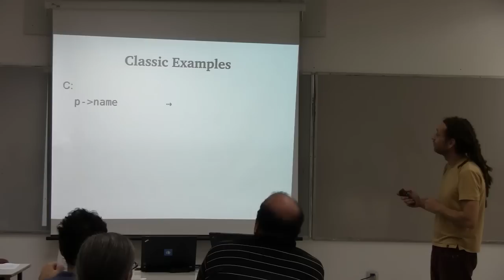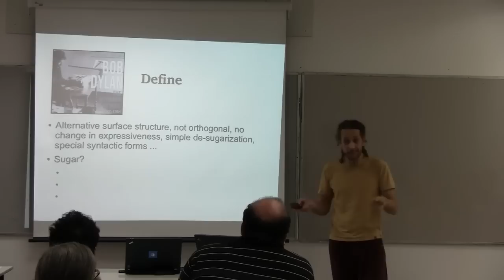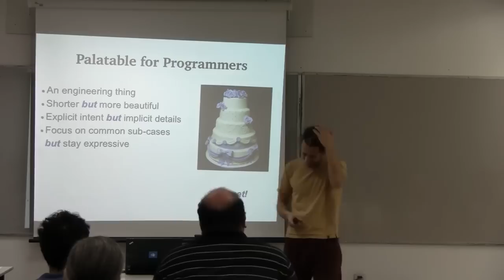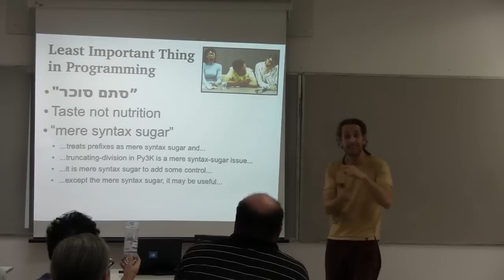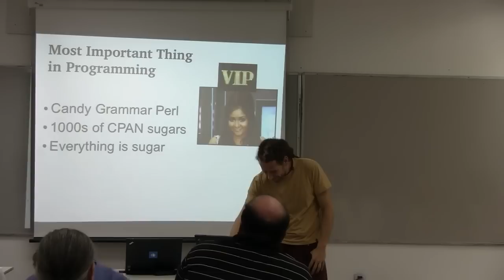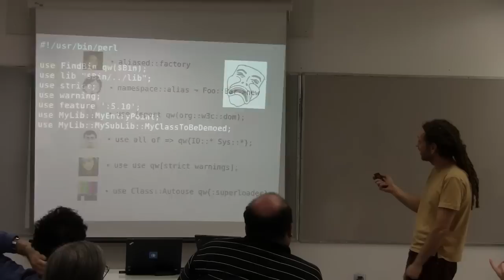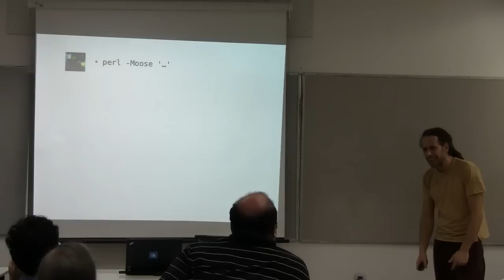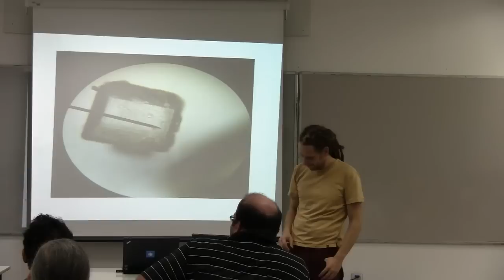Perl Workshop in Israel, 2012 - Ran Eilam: Syntactic sugar (Eng)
Syntactic Sugar Causes Cancer of the Semicolon

Perl is rich in different ways for you to sugarize your code. TIMTOWTDI all the way: many ways to code it, and just as many to make it look sweet.

This talk will start with verbose and tasteless code, full of chatter and boilerplate, and using everything from aliased to Devel::Declare we will turn blandness into sweet syntax. We will make it so sweet it will look like some crazy magical DWIMery. Then we will discuss why sugaring is evil and should almost never be done.